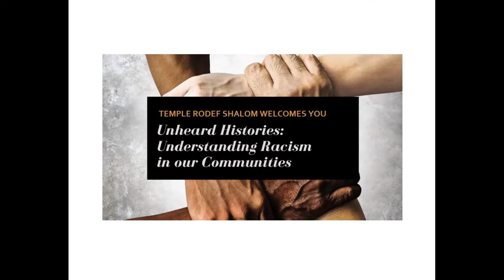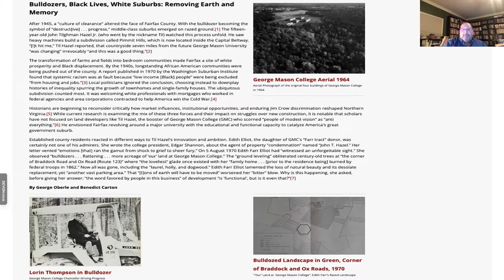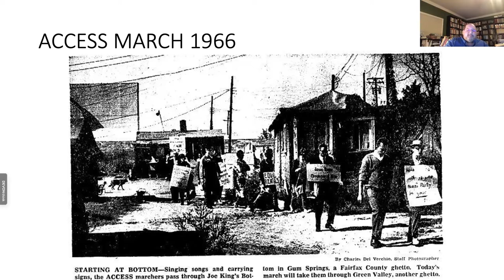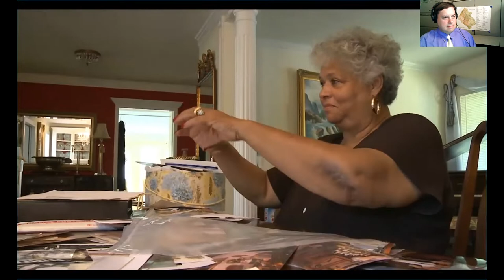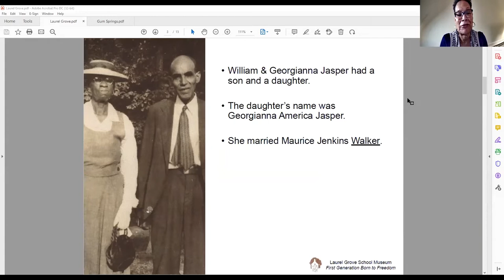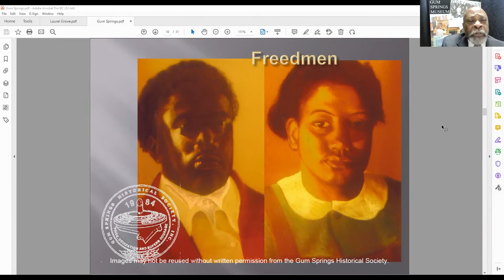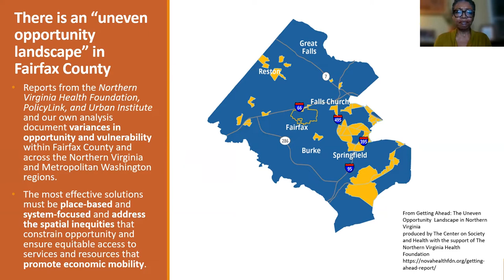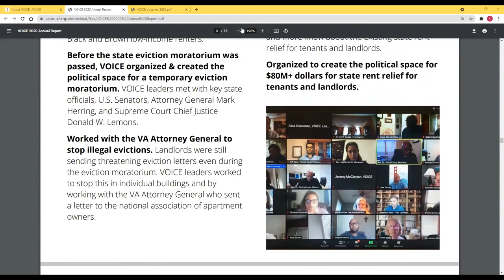Understanding Racism in Our Communities Video 3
Unheard Histories: Understanding Racism in Our Communities was designed to help us learn about the roots of racism, its current day impacts, and opportunities for us to combat injustices that persist in our neighborhoods. The three-part webinar series was held in the fall of 2021. Go to this link for Resource Materials of the Unheard Histories Series